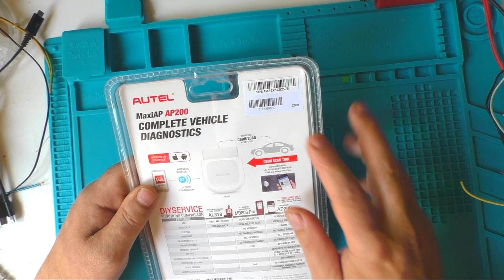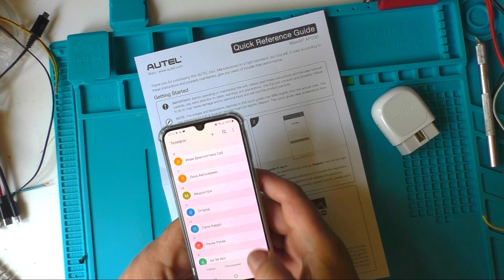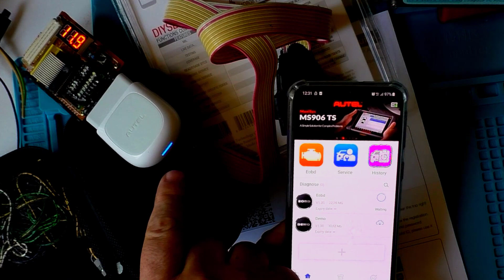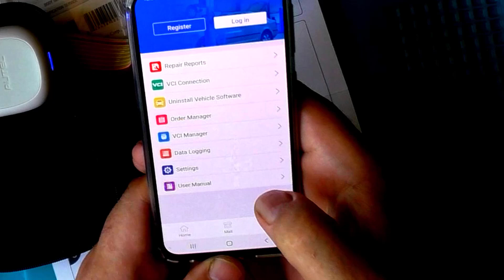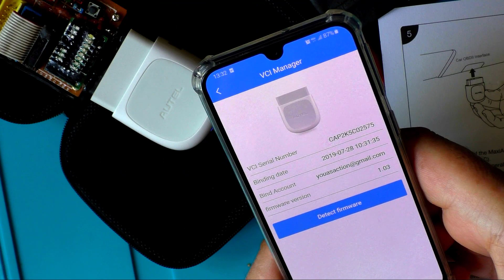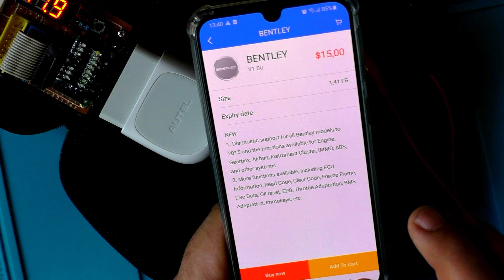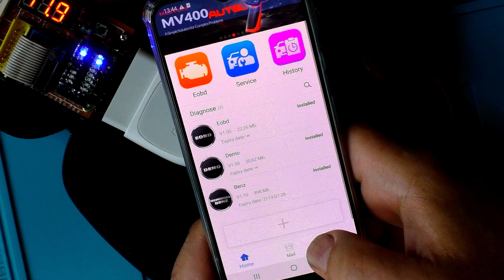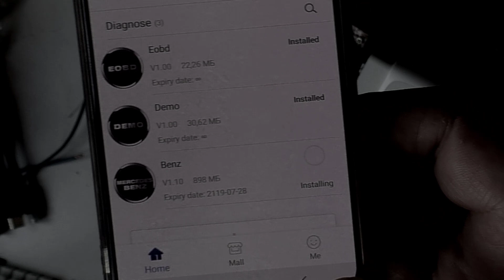Autel MaxiAP AP200 Распаковка Активация Тестирование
Распаковка. Активация. Тестирование Autel MaxiAP AP200. Что это, белая альтернатива желтой? Сможет ли эта диагностика конкурировать с Easydiag 2.0?

Тому кто хочет освоить или повысить свои знания в автодиагностике
Мы предоставляем такой случай
◘▐►Стать нашим рефералом, получить большую базу данных и консультации совершенно бесплатно. 2 варианта, стать вебмастерами как мы или кэшбэкером
◘▐►Спонсировать канал и получить курсы
2) $. Методы поиска неисправностей в проводке авто
4) $. Таймер на pic12F675 для компрессорных центральных замков
7) $. Запасной ключ на Opel Corsa C